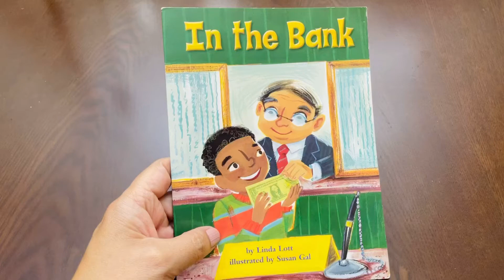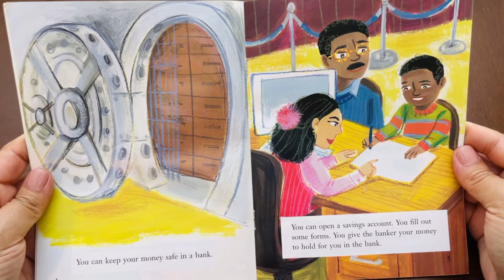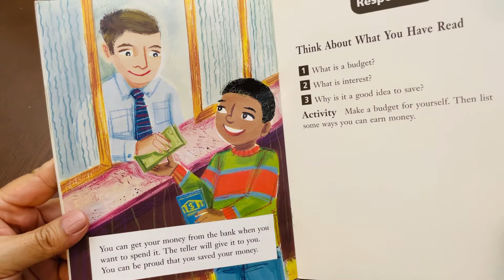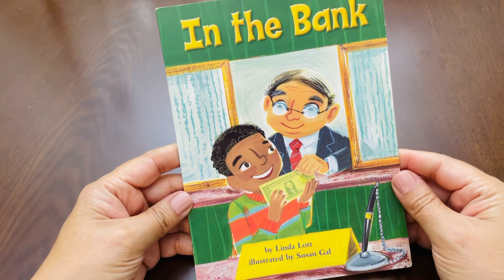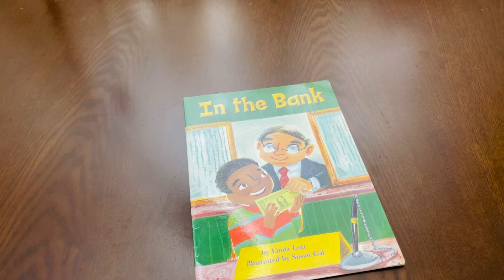🏦 Book: In The Bank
A book about making economic choices.
What is a budget?
What is interest?
Why is it a good idea to save?